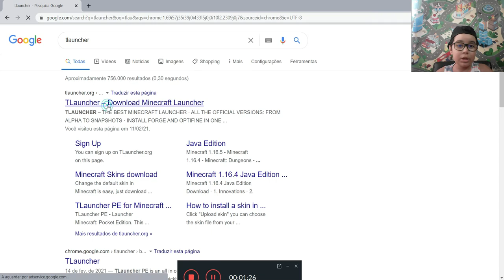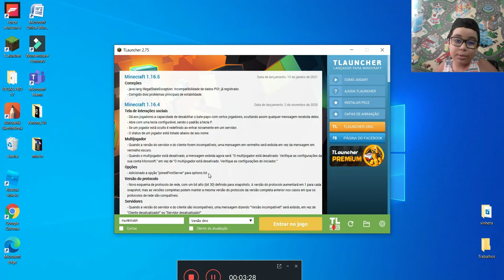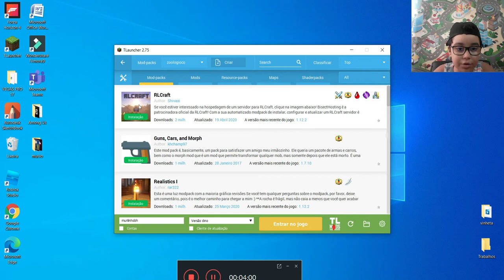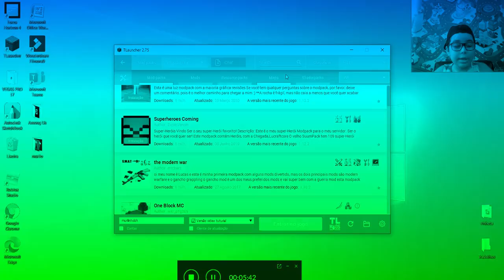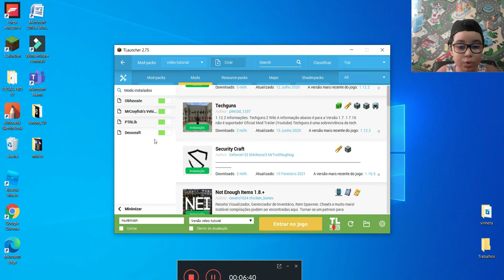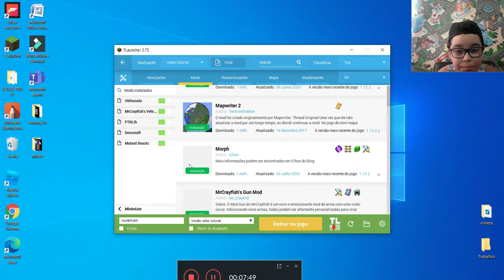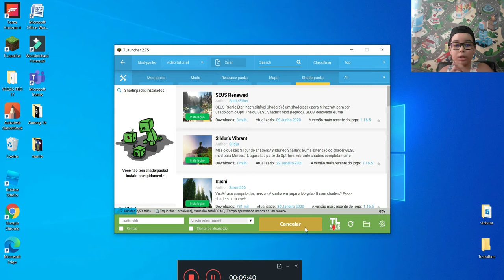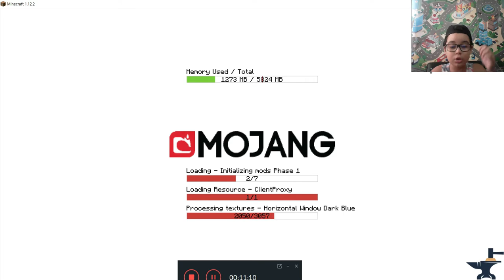TUTORIAL DE COMO INSTALAR MODS DE MINECRAFT!!! MODS DE MINECRAFT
TUTORIAL DE COMO INSTALAR MODS DE MINECRAFT.